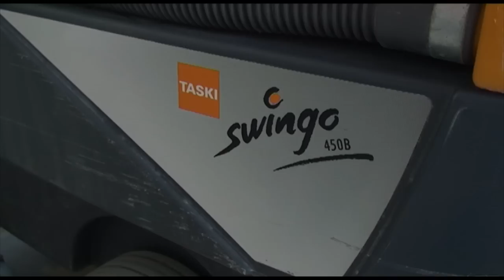Deep Cleaning - Pavigym maintenance